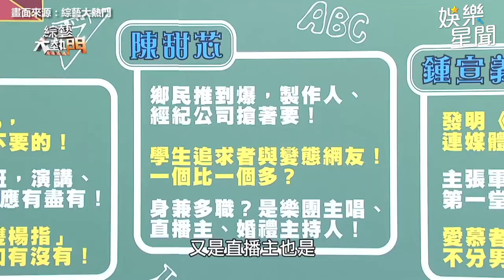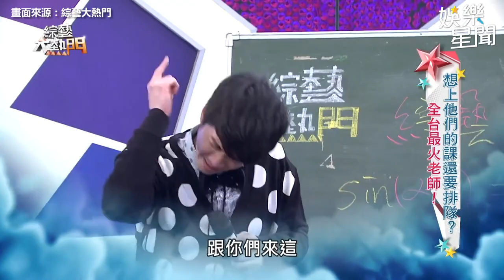表特最胸鋼琴女神炸半球彈琴！憲哥上帝視角「凝視深淵」羞喊：她很深｜娛樂星聞